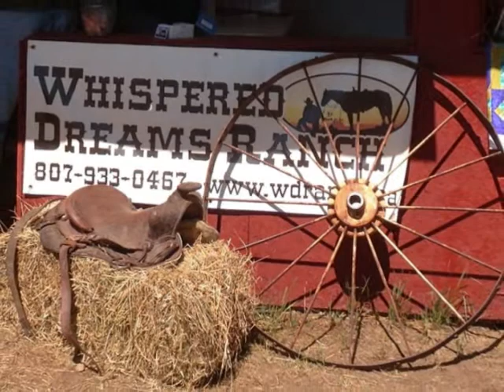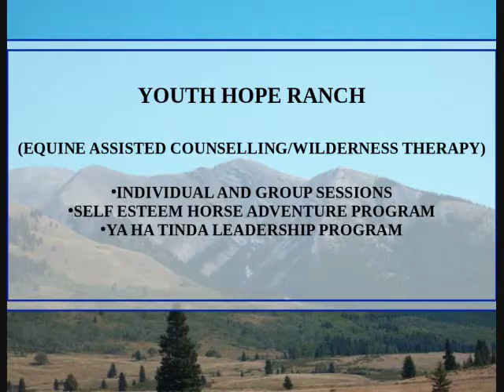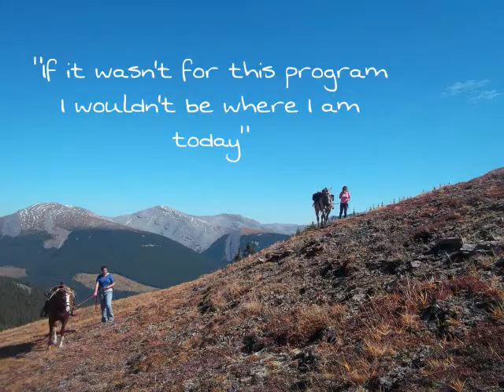Whispered Dreams Ranch Promo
Horseback Riding and Youth Hope Ranch in Shabaqua, Ontario.

or facebook page for more information.